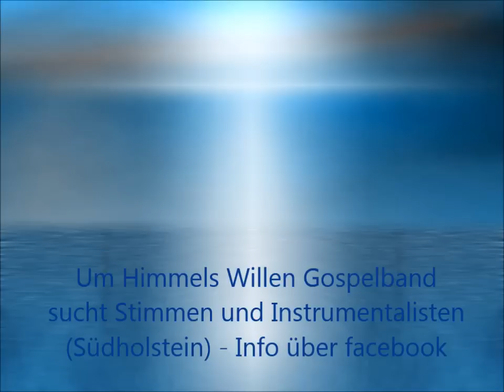Were you there - Renas Um Himmels Willen Gospelband - Gottes Sohn - Ostern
song ab 1.40 - Were you there when they crucified my Lord - mein zweites Oster upload - ein traditionelles afrik.? Spiritual über den Leidensweg Jesu, an den wir zur Osterzeit erinnern. mit eigenem deutschen Text - bei mir heisst es Gottes Sohn